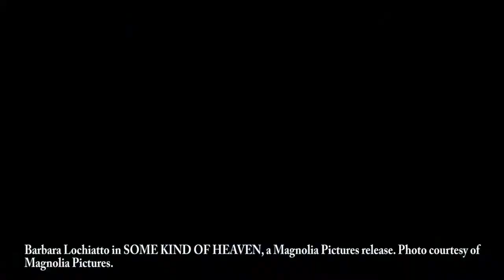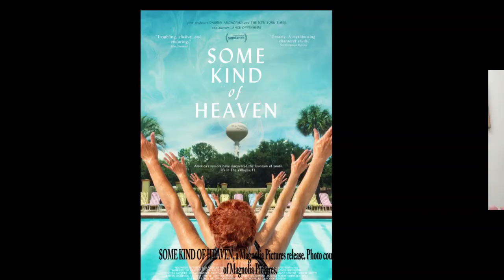ZOOMERTIMES TV Presents - Lance Oppenheim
Lance Oppenheim is the Director and Co-Producer of "Some Kind of Heaven" a Magnolia Pictures release.

Some Kind Of Heaven: Story | Magnolia Pictures

With SOME KIND OF HEAVEN, first-time feature director Lance Oppenheim cracks the manicured façade of The Villages, America’s largest retirement community – a massive, self-contained utopia located in Central Florida. Behind the gates of this palm tree-lined fantasyland, SOME KIND OF HEAVEN invests in the dreams and desires of a small group of Villages residents – and one interloper – who are unable to find happiness within the community’s pre-packaged paradise. With strikingly composed cinematography, this candy-colored documentary offers a tender and surreal look at the never-ending quest for finding meaning and love in life’s final act.

DIRECTED BY
Lance Oppenheim

PRODUCED BY
Darren Aronofsky, Kathleen Lingo, Jeffrey Soros and Simon Horsman, Melissa Oppenheim Lano, Pacho Velez, and Lance Oppenheim

SOME KIND OF HEAVEN opens nationwide on Friday, January 15, 2021, on your favorite streaming service, Video-On-Demand, and your local cable provider. Please check listings for times. for complete details.